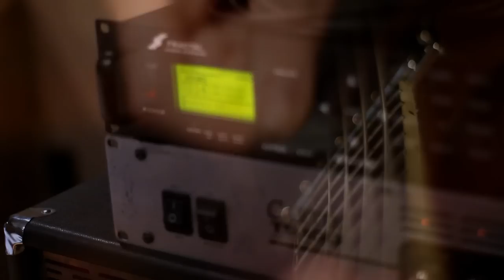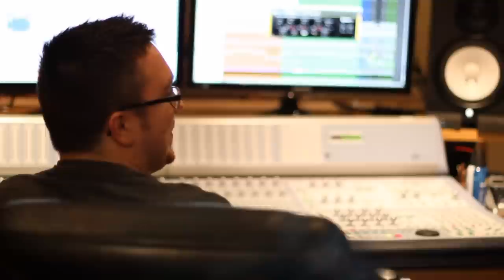Your Memorial Studio Video 2 (2012)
A look into the guitar tracking of the new album "Redirect" to be released July 17, 2012 on Facedown Records
Recorded at Covenant Studios in Kansas City, MO